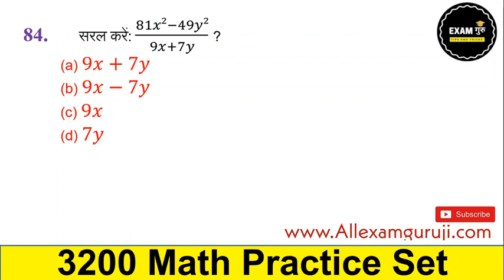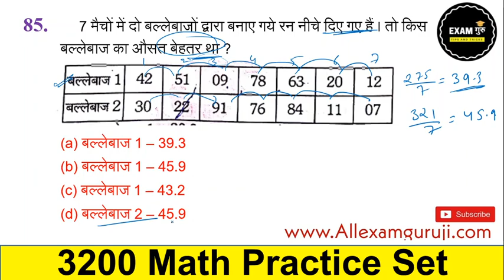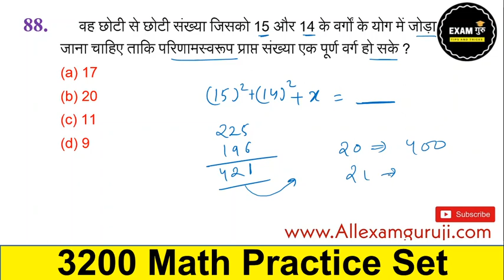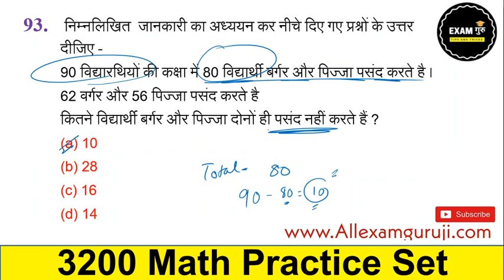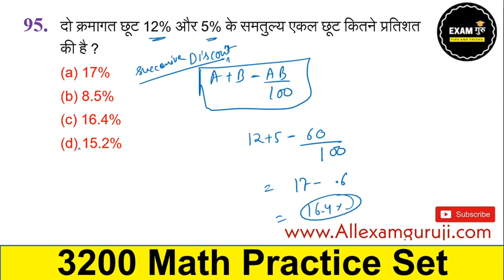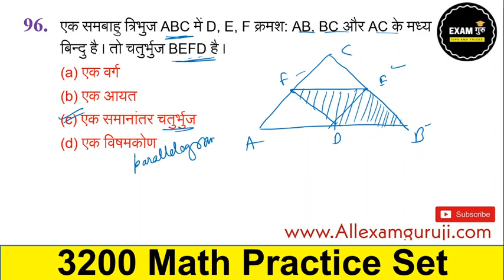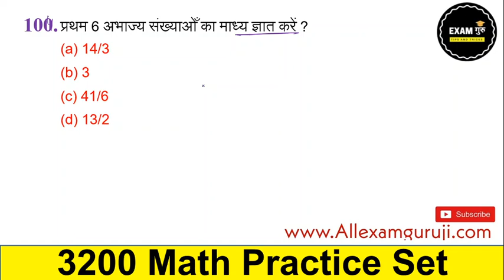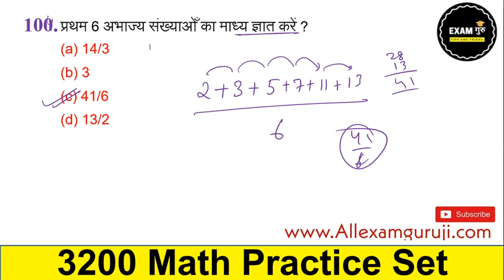Railway NTPC/Grp-D Rukmini 3200 Math Solution // रेलवे परीक्षा गणित प्रश्न 81-100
👉Static GK Complete 46 Topic PDF Notes In Hindi

👉Rukmini Science Biology 6000+

👉Rukmini Science Physics,Che,Bio Combo

👉Rukmini Math 3200 Book